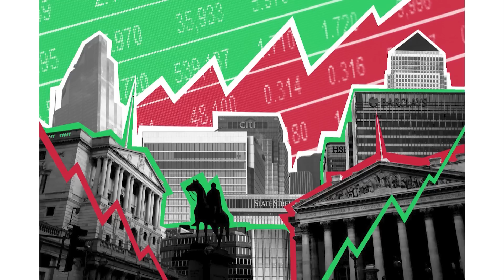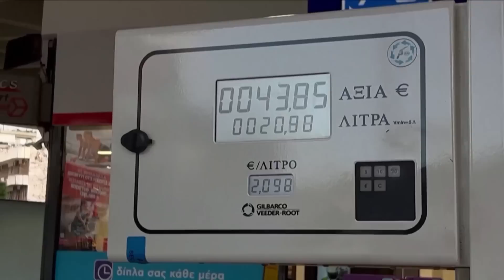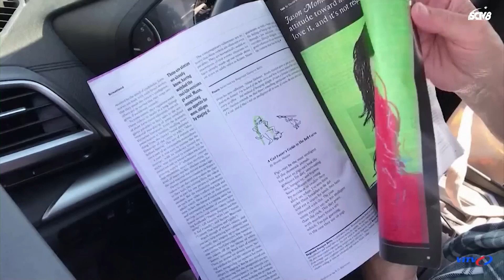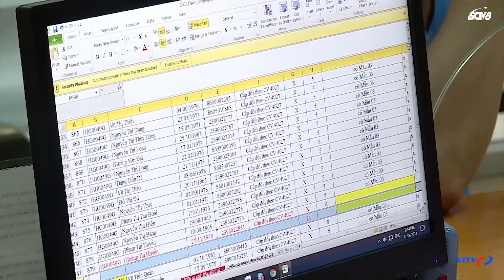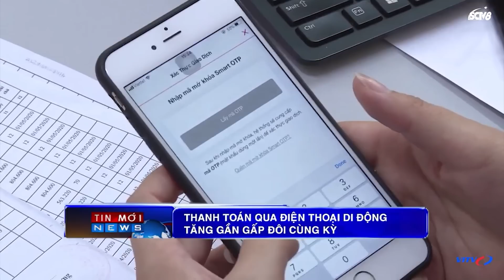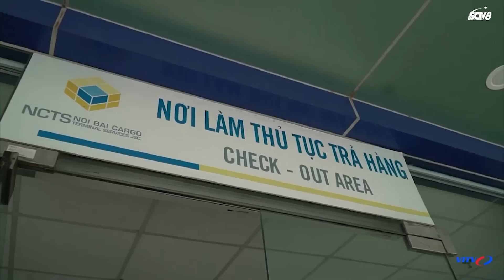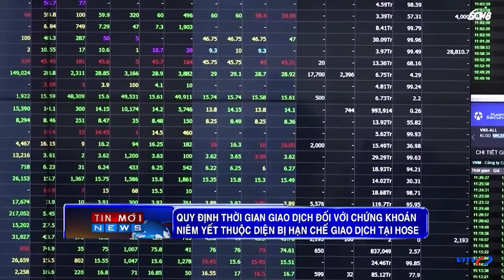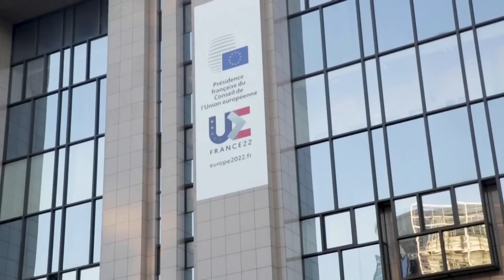Tin tức thời sự quốc tế trưa 27/5 | Nga pháo kích hơn 40 thị trấn ở DONBASS